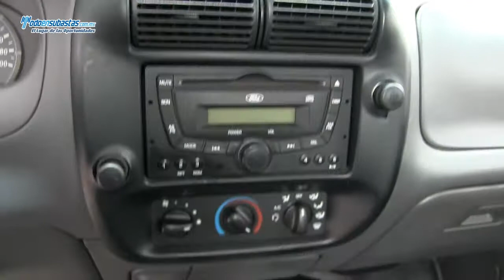Ford / Ranger XL 2.3 Lts A/A CD (JWE) / 2008